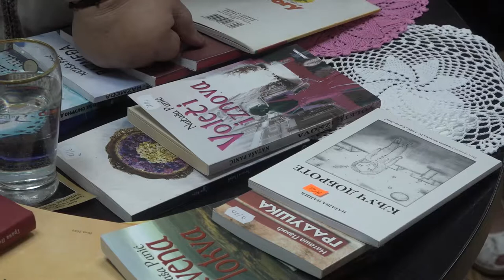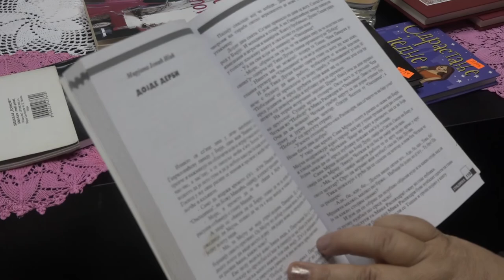SEDENĆE GRADSKE ORGANIZACIJE PENZIONERA